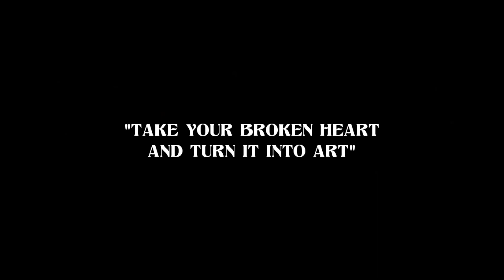Mismatched AMV - That's What I Want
Song : That's What I Want by @lilnasx
Clips : From @NetflixIndiaOfficial original Mismatched